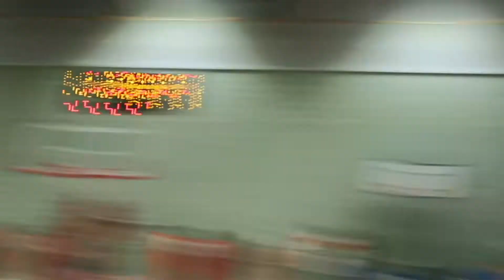COB Women vs West Suffolk Wolves Test Event | Full Highlights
Watch the best of the action from Saturday afternoon as our Senior Women’s First Team fell to a late defeat at the hands of West Suffolk Wolves.

Result: City of Birmingham Rockets Basketball Club 56-57 West Suffolk Wolves Basketball.